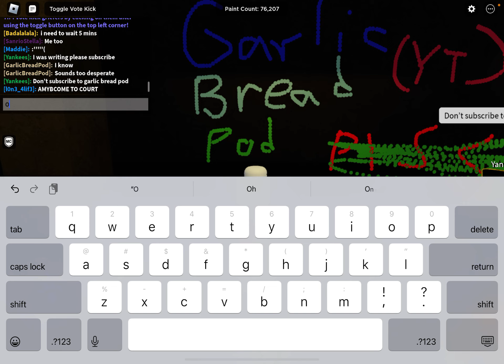Roblox Spray Paint (with dom)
(WARNING: INNAPROPRIATE/POLITICAL CONTENT)

This game has quite a… bad nature. I sort of expected it to be this way, but I hope you enjoy! I played this with Dominic, or Yankees, and I’m planning to do more videos with him in the future.